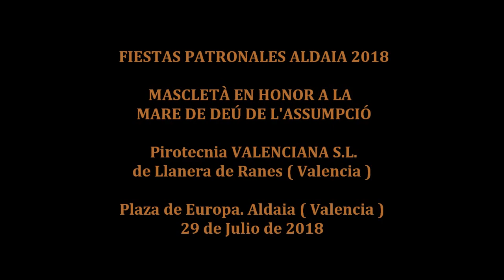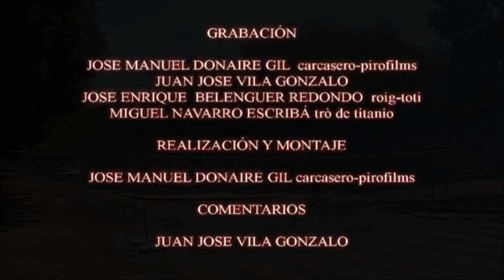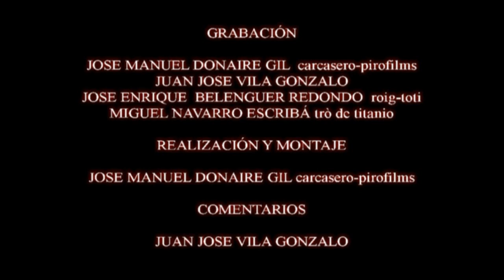FIESTAS PATRONALES ALDAIA 2018 MASCLETÀ EN HONOR A LA MARE DE DEÚ DE L'ASSUMPCIÓ 29 07 2018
Vídeo Mascleta realizada por Pirotecnia Valenciana Llanera y organizada por la Clavaría FESTA DE LA
MARE DE DÉU DE L'ASSUMPCIÓ
Fiestas Patronales 2018 Ajuntament d'Aldaia